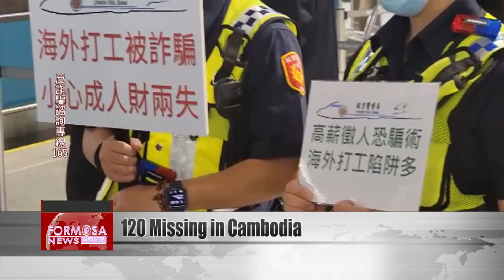Government estimates 120 Taiwanese nationals missing in Cambodia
The Criminal Investigation Bureau on Tuesday refuted reports that 4,000 Taiwanese nationals had gone missing in Cambodia. Government figures put the real estimate much lower, at 120 people. Premier Su Tseng-chang on Tuesday said investigations will continue, adding that that the government will offer help for Taiwanese to return to Taiwan. Su’s comments came amid criticism from a KMT lawmaker, who says only two people are assisting in rescue operations in Cambodia. Let’s hear from the lawmaker.

Hung Meng-kai
KMT lawmaker
The government’s taskforce is really just two people. One is in charge of emergency rescue operations, and the other in charge of consular affairs. It is absolutely not enough.

Su Tseng-chang
Premier
The government is watching the matter closely, collecting all the relevant information and interviewing the relevant people. We have found that only 120 people have gone missing. We will continue investigating the matter, and rescuing our people.

Taiwan has seen a string of reports in recent weeks of Taiwanese falling victim to scams in Cambodia promising high-paying jobs. Victims in the human trafficking schemes report being locked up, abused and prevented from returning to Taiwan.